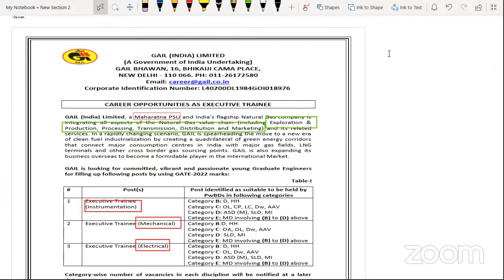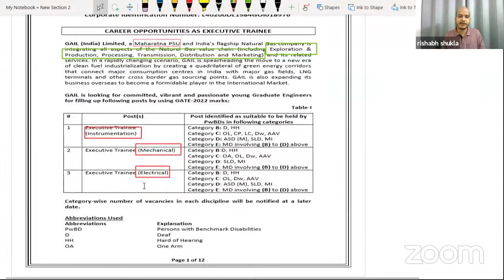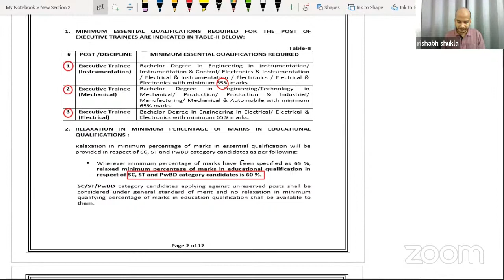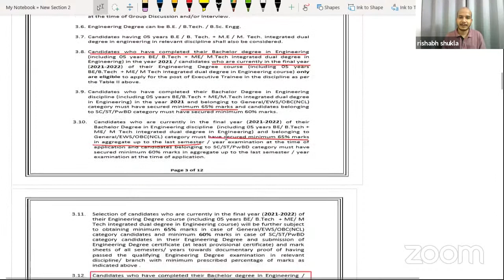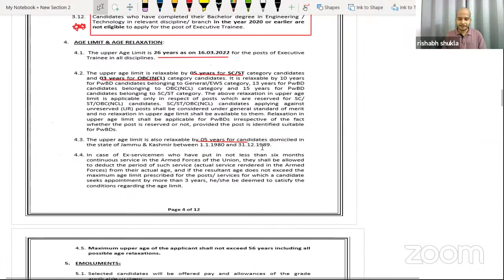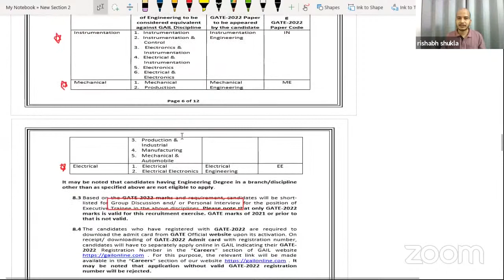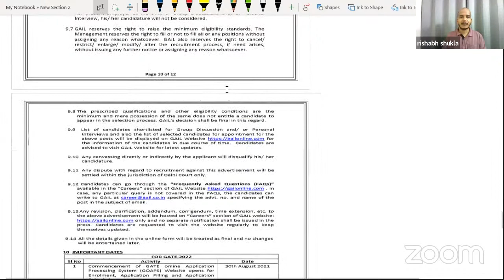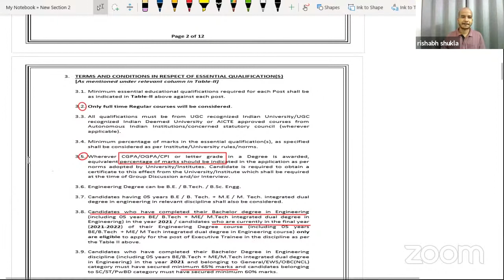GAIL Recruitment 2022 | with GATE 2022 | EE, IN, ME | Salary: 80,000/month | PSU Jobs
GAIL Recruitment 2022 with GATE 2022 will discuss in this LIVE session. GAIL India Limited has rolled out notification of career opportunities as an Executive Trainee for EE, IN, ME students. To know the Salary, Eligibility criteria, selection process, and more watch this video till the end.  For Online Courses for GATE 2022 Preparation

GAIL Limited is a government owned natural gas corporation responsible for natural gas processing and distribution in India headquartered in New Delhi, India.

Don’t forget to ⭐⭐⭐ Subscribe to THE GATE ACADEMY English channel for more FREE GATE Lectures on several subjects with GATE 2022 Preparation Strategy, GATE Test Series Strategy, tips & techniques on how to Crack the GATE 2022 Exam

Prepare for the GATE 2022 exam from India’s Fastest Growing GATE Coaching Institute “THE GATE ACADEMY” and crack the GATE 2022 exam by taking THE GATE ACADEMY’s GATE Online Test Series and achieve Top GATE Rank.

Test and Evaluate GATE 2022 Preparation
THE GATE ACADEMY’s Online Test Series for GATE 2022 exam includes Subject Test, Chapter Test, Full Length Tests, and All India Mock Test which are designed as per the latest pattern and syllabus of the GATE exam set by IIT Kharagpur. Test your GATE exam Preparation by taking THE GATE ACADEMY’s GATE Online Test Series

Download THE GATE ACADEMY App for GATE Preparation
THE GATE ACADEMY presents Single App for GATE Exam Preparation. Keep your GATE Preparation Mode ON with TGA Exam Prep Mobile App.